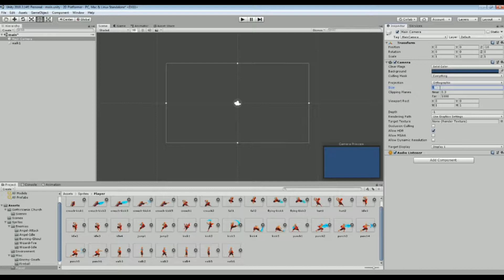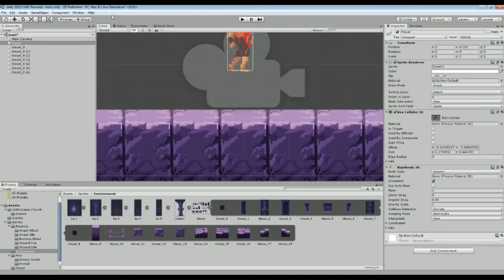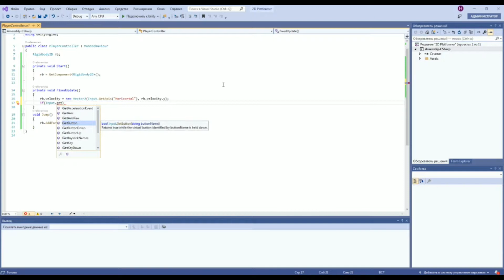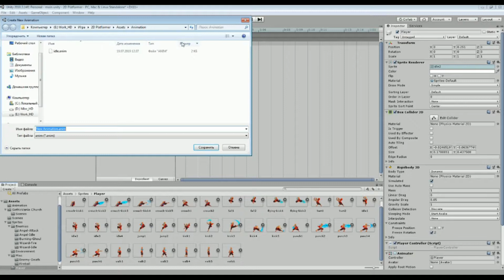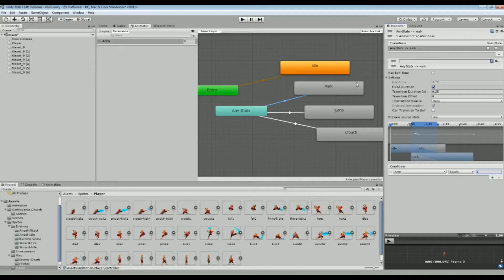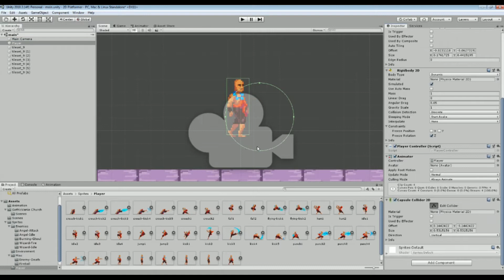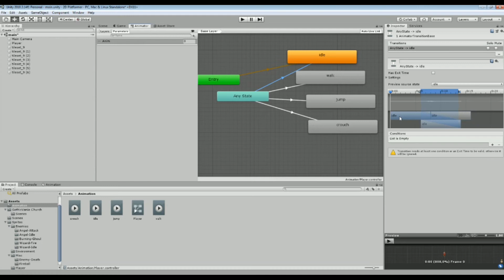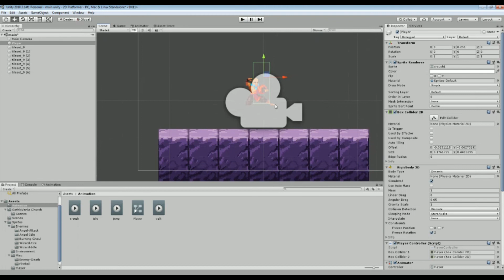Создание 2D Платформера на Unity / Урок #1 - Работа с персонажом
В етом уроке мы создамо движение, прыжок, а также добавив до анимацию.

Привет, меня зовут Богдан, я программирую и создаю игры на Unity.Я создал канал Cube Company, и его основная цель ето обучить вас создавать игры! На етом канале вы можете увидеть разные видео уроки по изучение C# Unity, а также по создание игор.